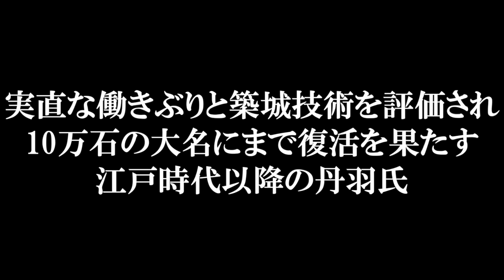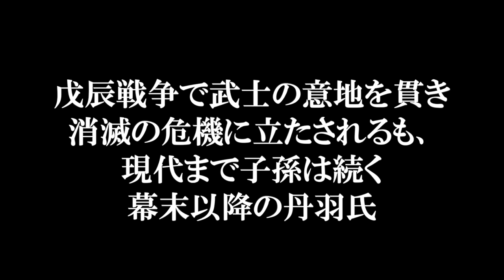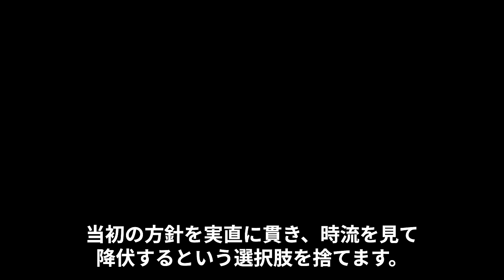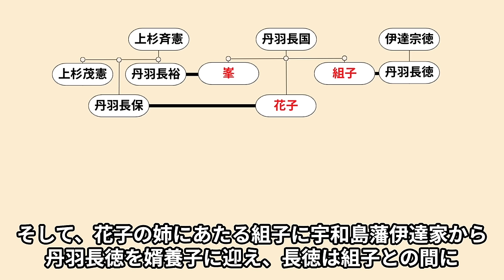丹羽長秀の子孫のその後 秀吉に減封され関ヶ原で改易されるも復活する【どうする家康】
参考文献
糠澤章雄『二本松藩 : 大飢饉や御手伝普請で財政窮迫なれど、赤子生育法・不作赦免法の福祉政策にも取り組む。 (シリーズ藩物語)』
河合敦『逆転大名関ケ原からの復活』
谷口克広『織田信長家臣人名辞典』
丹羽長秀死後、跡を継いだ嫡男の丹羽長重は、豊臣秀吉によって次々と領地を没収されてしまいます。
さらに関ヶ原の戦いでは、積極的に西軍についたわけではないものの改易処分とされ、丹羽氏は全領地を失うまで没落することとなりました。
それでも長重は徳川家との繋がりから早々に復帰を果たし、実直な働きが認められ、最終的には10万石の大名にまで復帰し、東北の雄藩として生き残ります。
今回は、減封、改易を繰り返しながら生き残った丹羽氏復活の歴史、実直な藩風が戊辰戦争での二本松少年隊の悲劇にも繋がった丹羽氏のその後について紹介します！